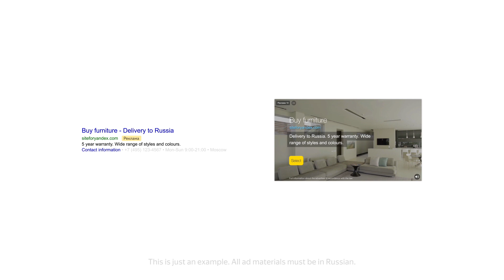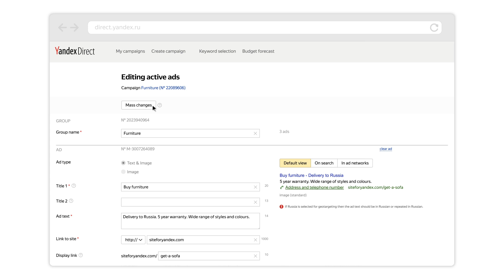How to set up video extensions - Yandex.Direct video tutorial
Yandex.Direct offers paid search ads and display banners on desktop and mobile devices. Create ads with our video tutorial and get ready to welcome new customers.

Follow us in social media to keep up with the latest trends and insights into the Russian market and news about Yandex.Direct 👇

Minimum monthly advertising spend of $700 / €700 is required